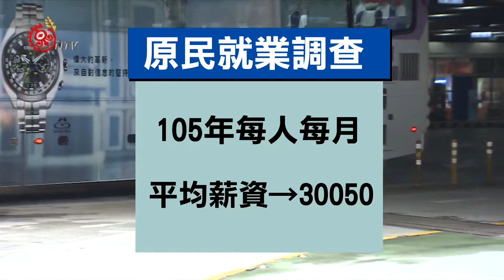105年原民就業狀況調查 非典型就業增 2017-08-15 Rukai TITV 原視族語新聞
105年kacalrsyane pwatavanane kaungu padrima

帶你來看關心原民會所公布的，105年度原住民就業狀況調查，原住民族平均月薪突破30K，而薪資的成長，確實帶給族人一點小確幸 ，但典型工作的族人，比率卻逐年上升。

原住民族委員會日前公布「105年度原住民就業狀況調查」，平均月薪首度突破30k，來到每人每月工作收入平均為30,050元，較104年度增加1,792元，而薪資的成長，確實帶給族人一點小確幸。

雖然薪資有調升，但根據原民會表示調查，原住民從事非典型工作比率卻逐年上升，105年度是來到23.84%，比起104年的19.30%再上升，可能和較早投入職場的年輕人，多半選擇部分工時工作有關。

原民會表示，目前除了將公益彩券回饋金，運用在發展部落潛力產業，鼓勵青年返鄉計畫上，也同時廣開職訓課程，加強族人就業技能，讓族人在職場就業上，更加穩定發展。